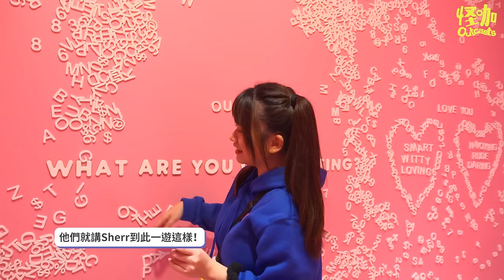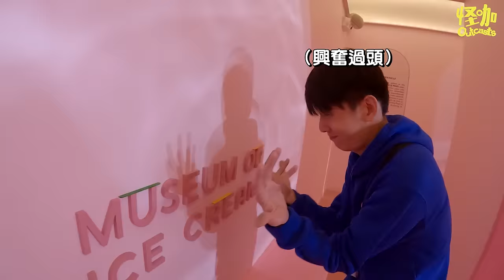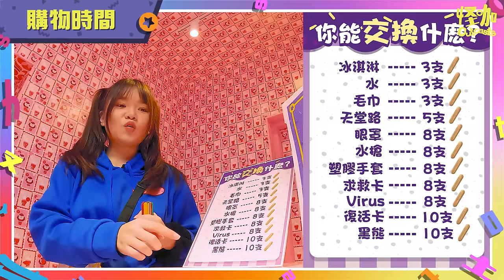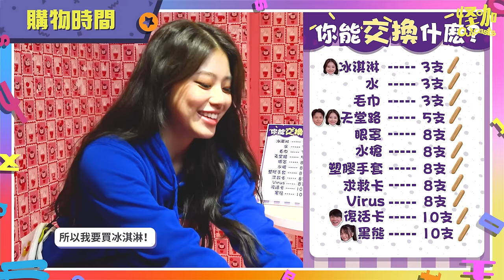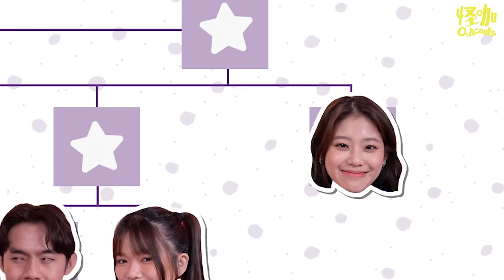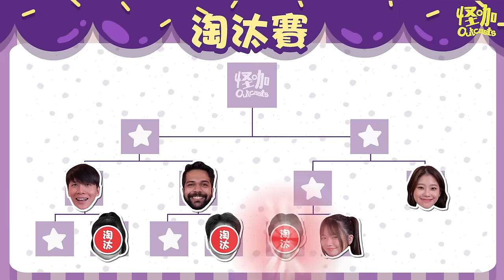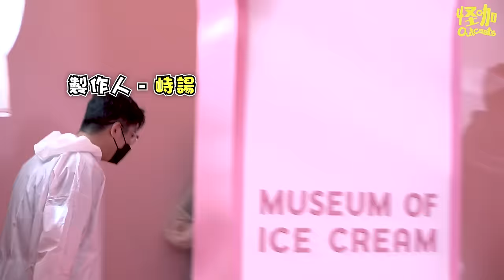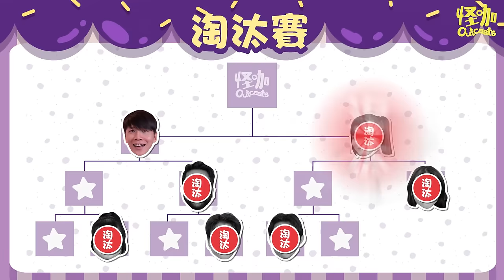【怪咖游戲】新加坡版SQUID GAME?！誰會活到最後？超能力拔河賽!【ENG SUBS】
7位玩家，1位冠軍。誰會是大贏家？🍦

特別感謝Museum of Ice Cream的場地！你們也可以到那邊去參觀打卡，吃無限的冰淇淋！